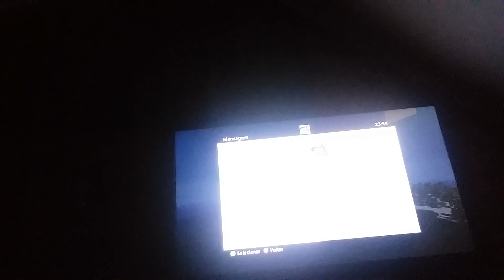O Primeiro Hg No Canal ( Xbox 360 )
Skype: Gamer_JuninhoYT

Minha GamerTag: Gamer Juninho